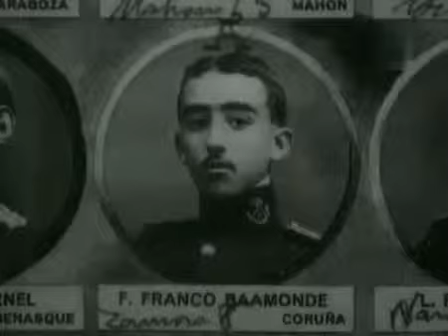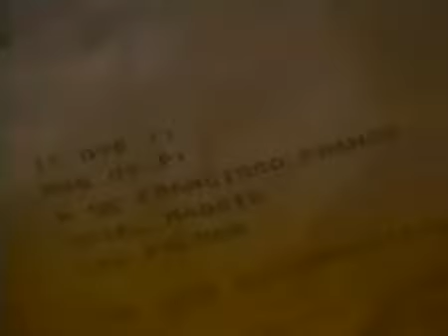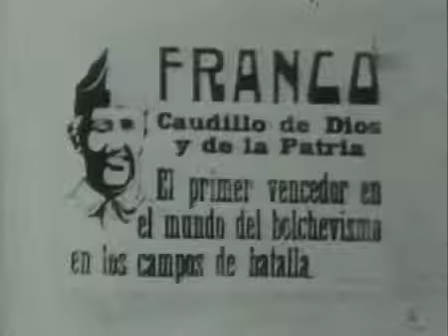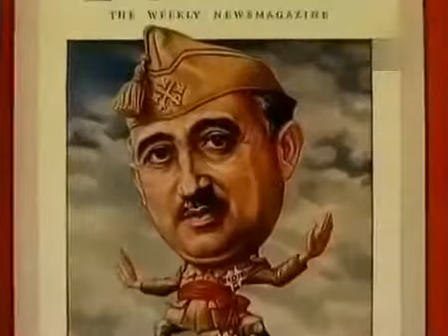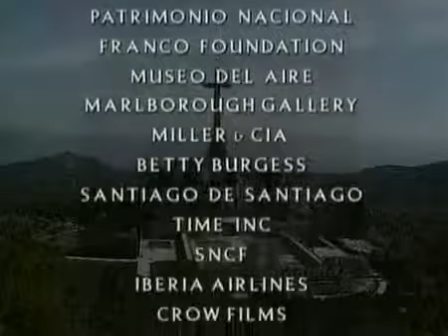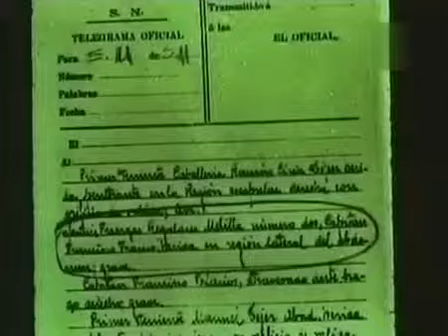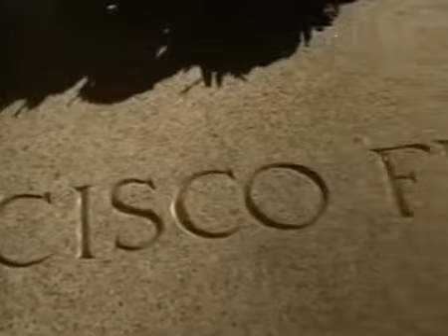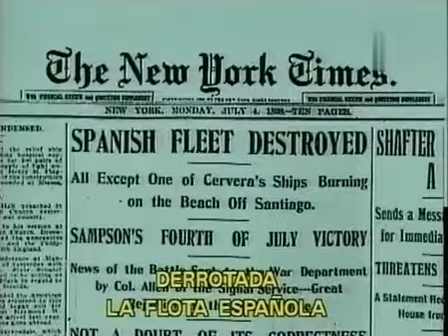Franco - La Verdadera Historia - Documental Completo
Visita para ver más videos y documentales.

Este documental pretende convertirse en la biografía definitiva del que fue dictador en España durante más de 30 años, Francisco Franco. Tienda Esotérica

LA ESPAÑA DE FRANCO. ( 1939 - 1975 ) Documental de CANAL HISTORIA. Montaje para la clase de historia de 4º de la ESO, hecho con fragmentos del documental Franco, Franco, Franco de la serie.

España en la epoca de Franco.